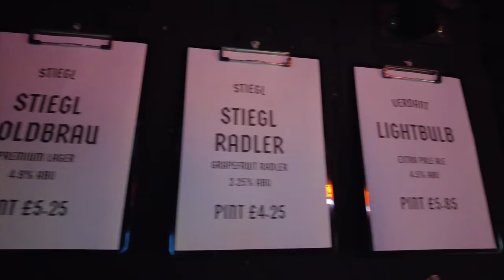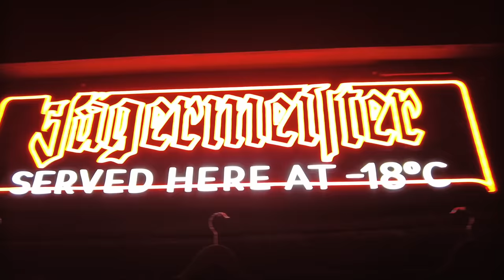Students AMBUSHED My Review in BIRMINGHAM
Danny is in Birmingham today